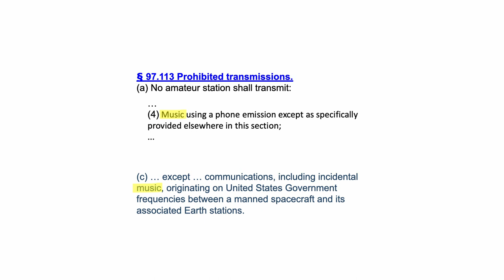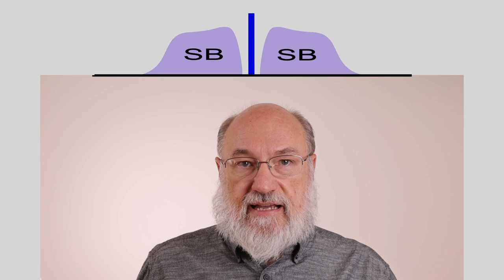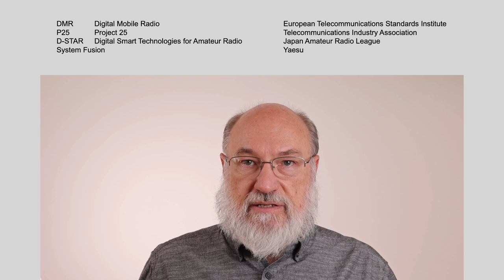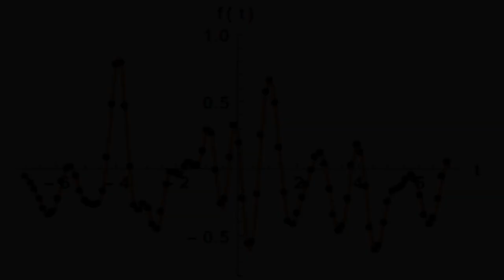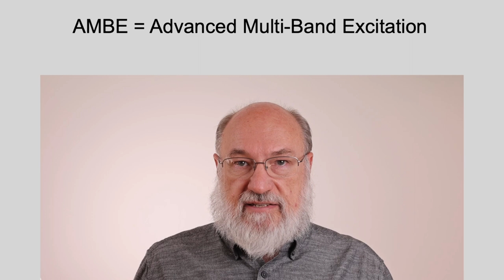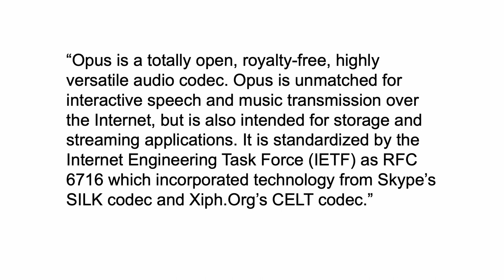Truly Excellent Digital Voice Quality: Opulent Voice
Ham Expo presentation from September 2022 by Paul Williamson, KB5MU.

Transmitted voice can never be perfect. Some amateur radio voice modes, especially digital ones, are very much less than perfect. We propose and demonstrate a prototype of Opulent Voice, a higher bit rate digital voice mode that brings voice quality up to a new level.